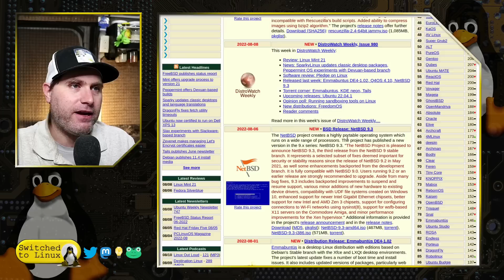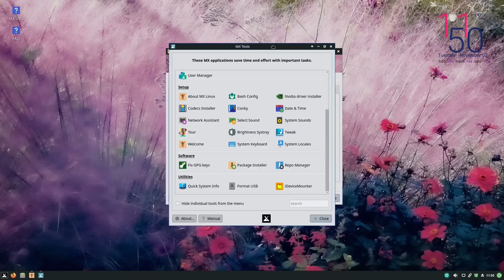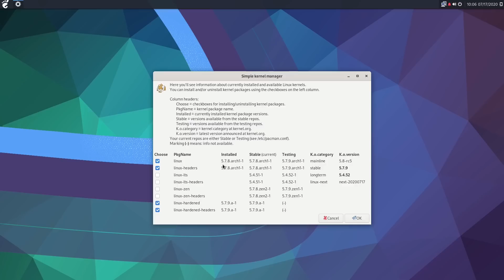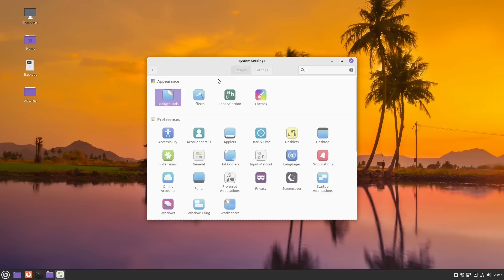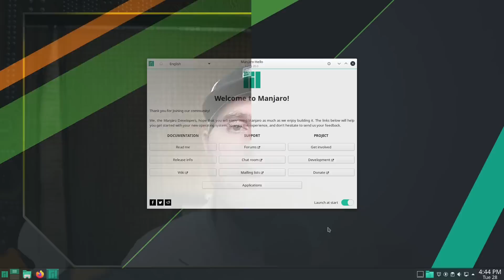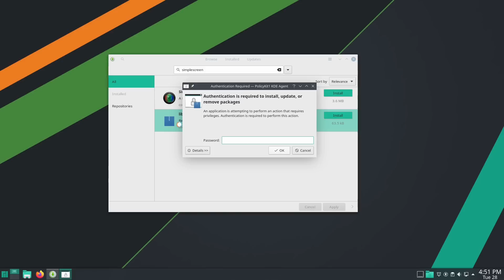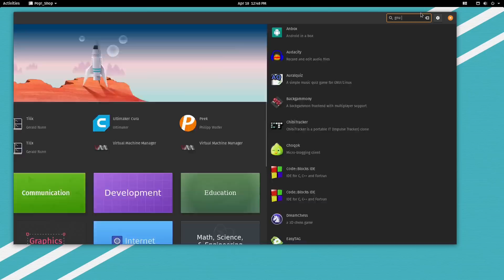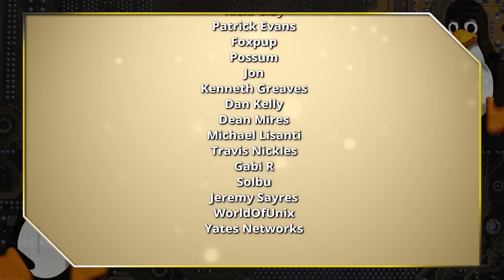Top Five Distros in 2022 | Why These Ones?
Today we look at the top Linux distros in 2022 and what makes these sit at the top of Linux Distro Listings.

Support Switched to Linux!
🐸 Gab: @switchedtolinux
💡 Minds: @switchedtolinux